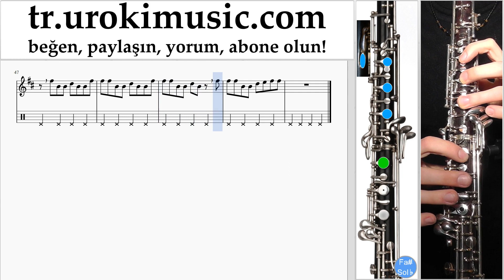Obua dersleri Shawn Mendes - There's Nothing Holdin' Me Back Notalar Eğitim Bölüm#2 um-i723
Obua dersleri Shawn Mendes - There's Nothing Holdin' Me Back Notalar Eğitim Bölüm # 2 um-i723 Lütfen, dersleri sizin için daha yararlı hale getirmek için nasıl yazmalısınız?